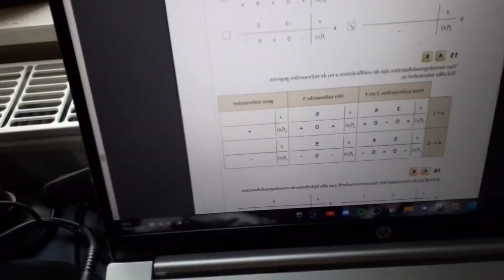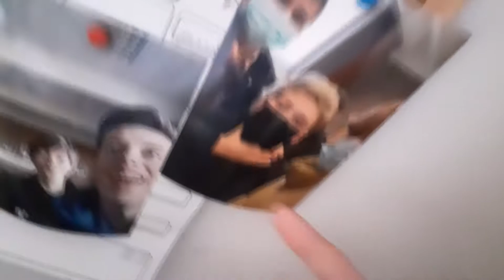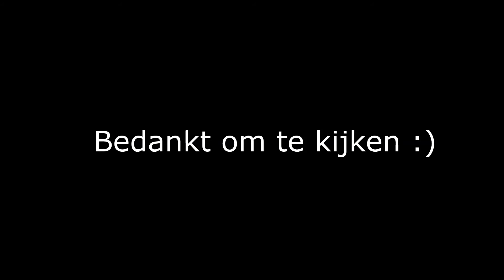ALLES DOEN, Behalve Leren...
alles behalve leren dus.
Geniet!

laat even een leuke naam achter voor de baby aan mijn muur
ty
ly